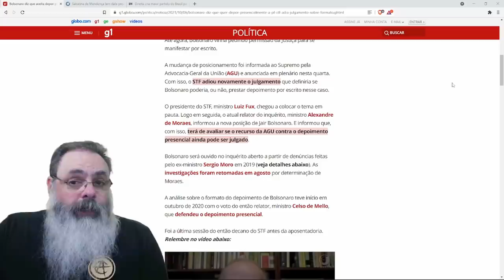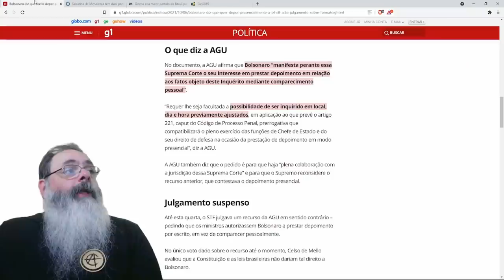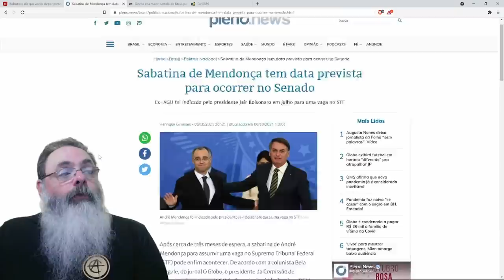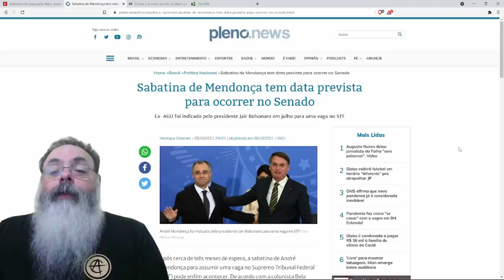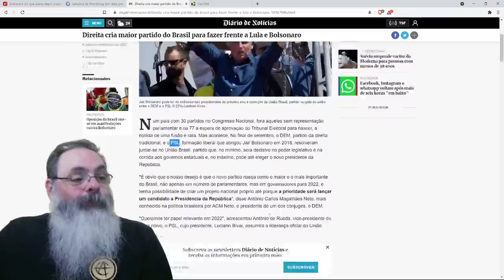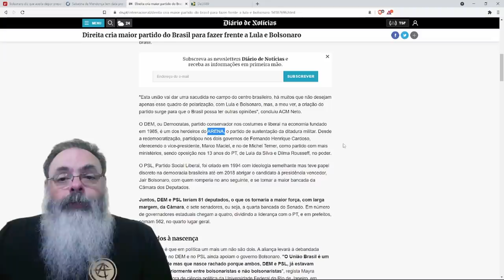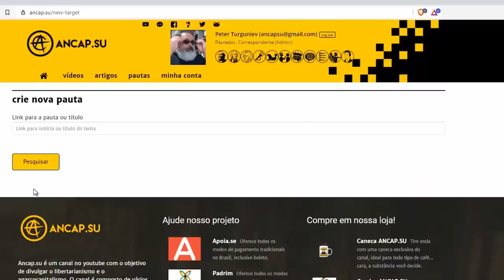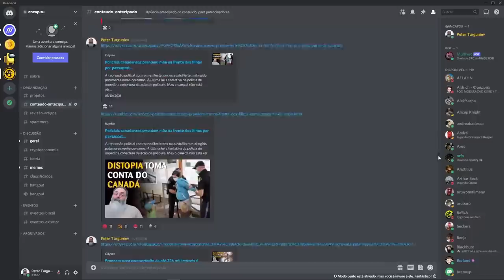Sabatina do André Mendonça ganha data e Bolsonaro vai prestar depoimento presencial